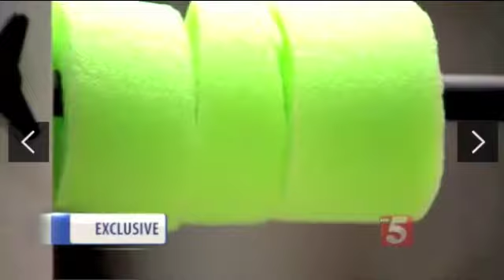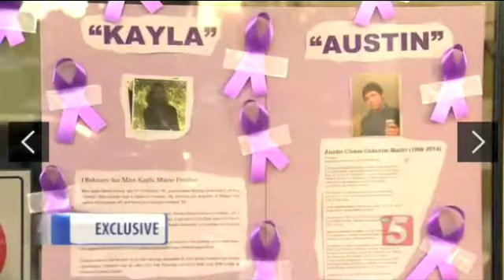Portland High School Girl Recovers Following Deadly Car Accident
Tonight News Channel 5 covers the follow-up of the incredibly heartbreaking story concerning a catastrophic tractor-trailer/vehicle wreck involving four Portland High School students in Gallatin, Tennessee on Highway 109 on November 3.

Rocky is representing one of the two survivors who were critically injured in the crash. The story focuses on young Caitlyn Taylor's struggle to recover and to lift the spirits of her community.